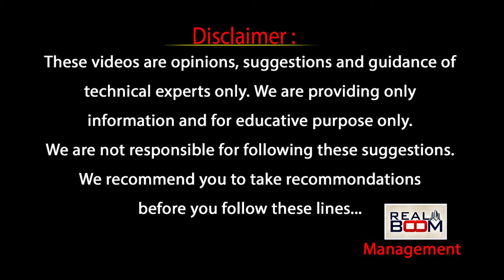Hyderabad Real Estate Future | Where to Buy House In Hyderabad | Apartments Rates | Real Boom